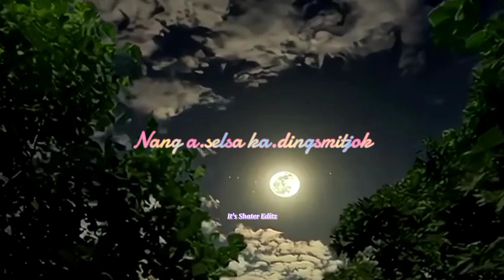💕Da.o Aro Pangnan - New Garo Song🎵Lyrics🥀 Status🥰